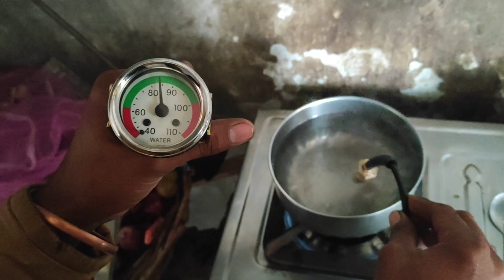How to thermostat work overheating thermostat removed || tractor thermostat valve cooling system 😱🔥